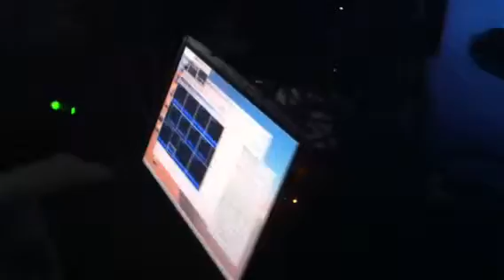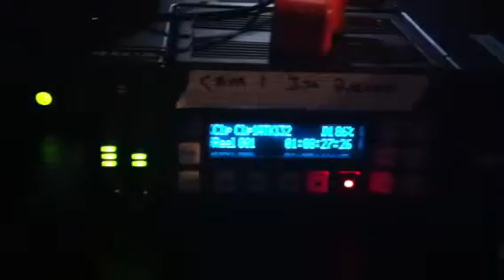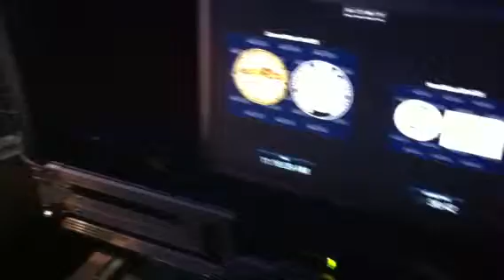Cal Democratic State Convention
Backstage at the Cal Democratic State Convention.